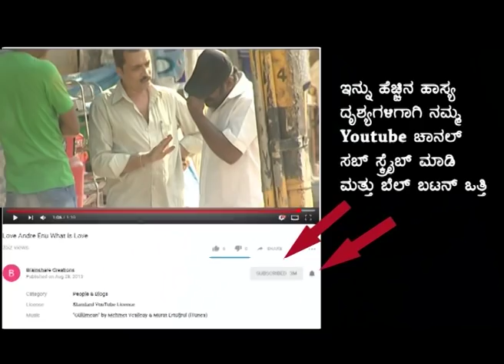Kuribond - 11 |Wife Not In Town Prank